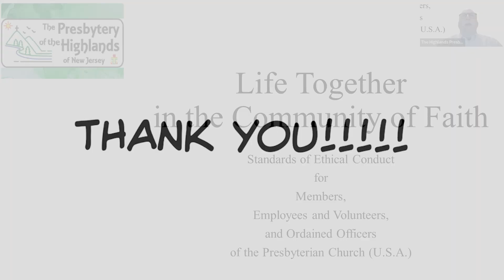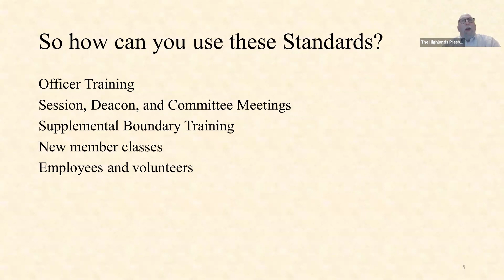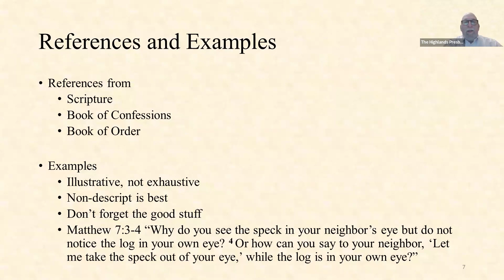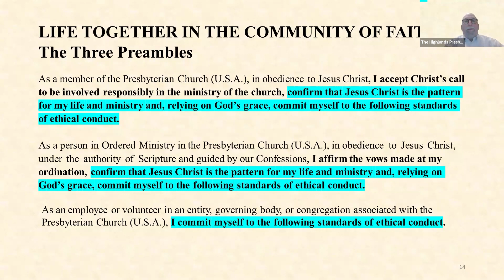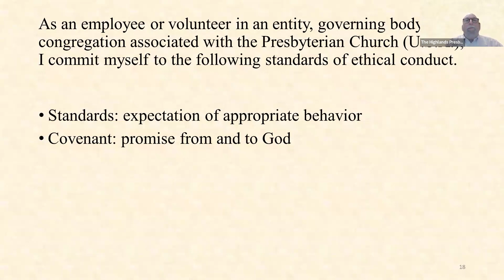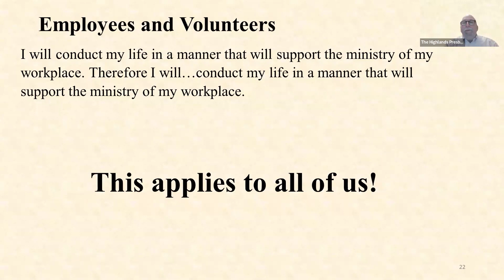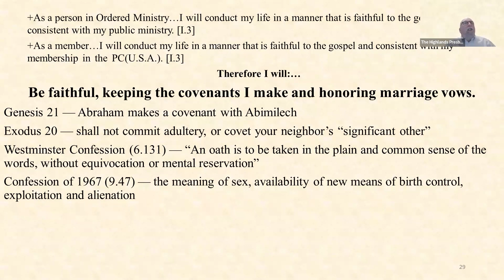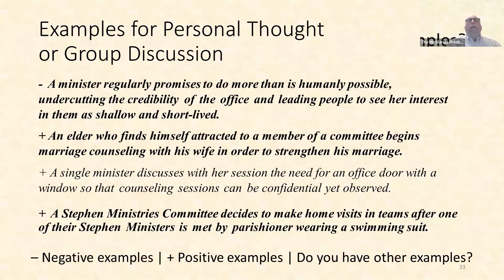Church Officer Training 2024 Part 1